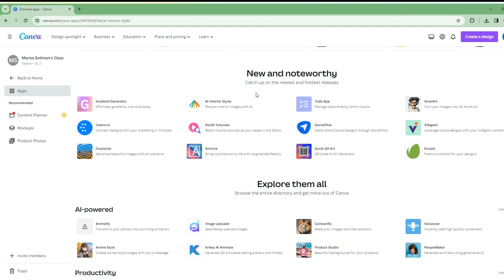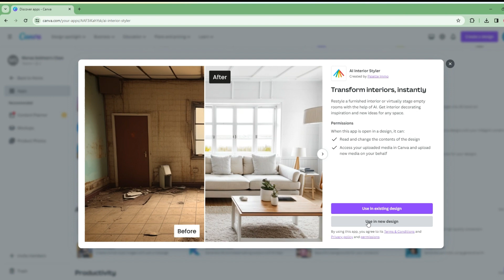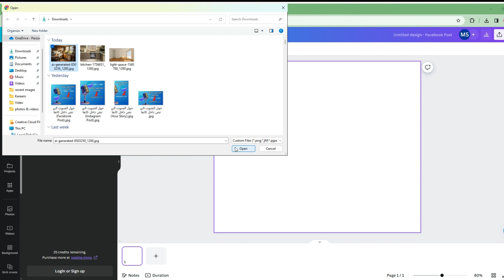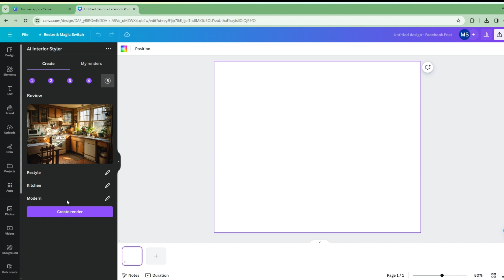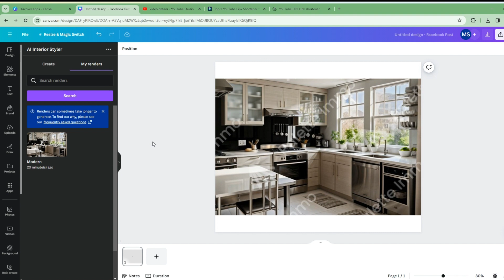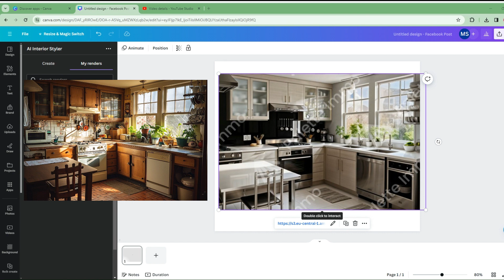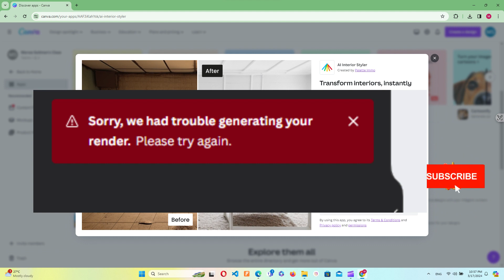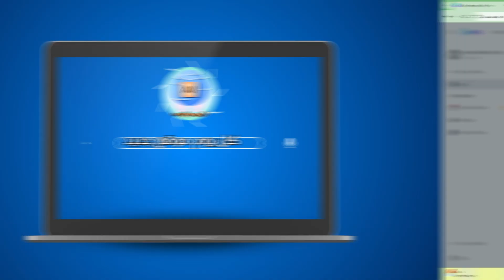تطبيق جديد بالذكاء الاصطناعي من كانفا ... ولكن هل يستحق !!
سنتحدث اليوم عن تطبيق جديد للتصميم بالذكاء الاصطناعي من كانفا وسنتحدث عن مميزاته وعيوبه حتى الأن